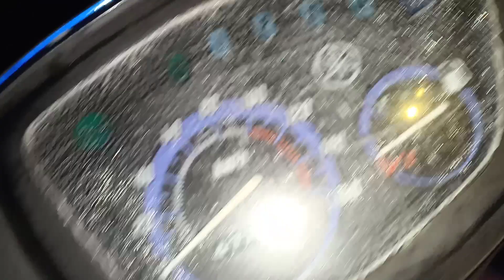สั่นตอกซัลโวหนู ฟ้าแจ้งใครว่าหนูไม่ออก บ่าวมีจัดให้.